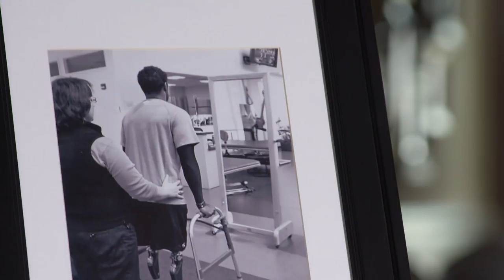5.11 Tactical & Folds of Honor REDOUT | Sgt. Strickland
Join us as we REDOUT the internet on Friday, May 22, 2015. Wear RED and Remember Everyone Deployed.

Sgt (Ret) Legrand Strickland wouldn't change a thing about his decision to become an infantryman. After a severe head injury and losing both legs, he is a strong example to his sons and all who meet him for having the strength to push through adversity.

Folds of Honor has awarded over 7,500 scholarships, including over 2,000 in 2014 alone.